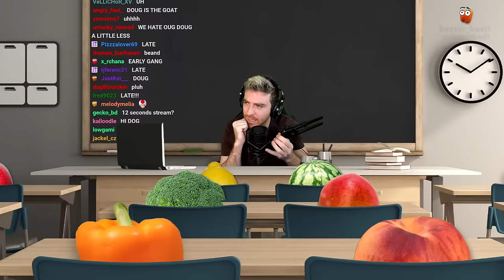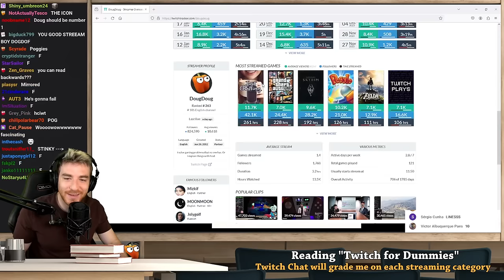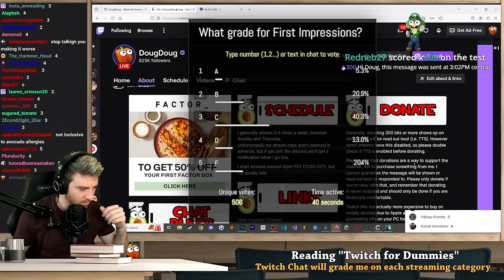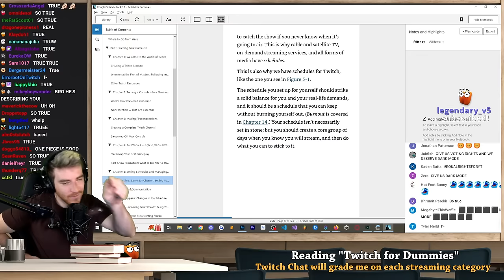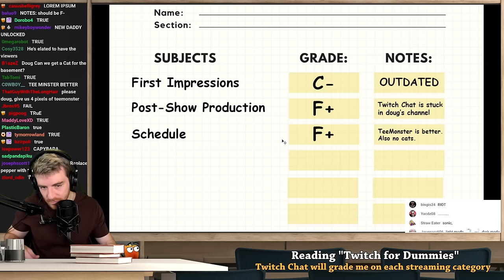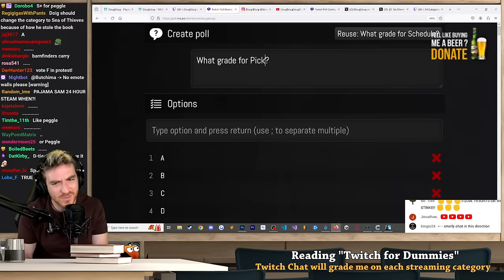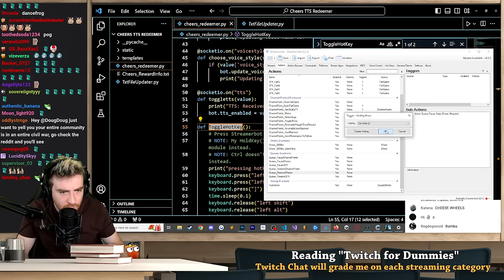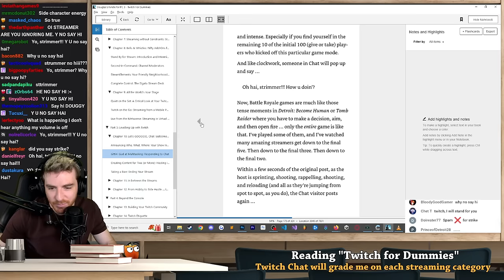Reading "Twitch for Dummies" to see if I'm a good streamer (VOD)